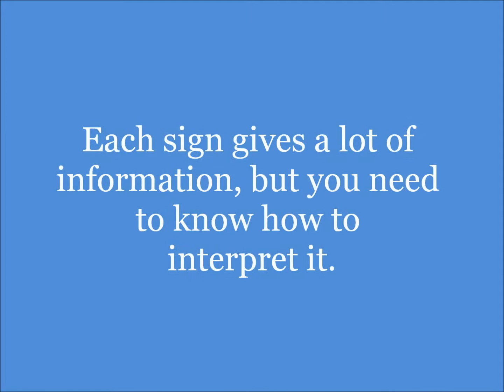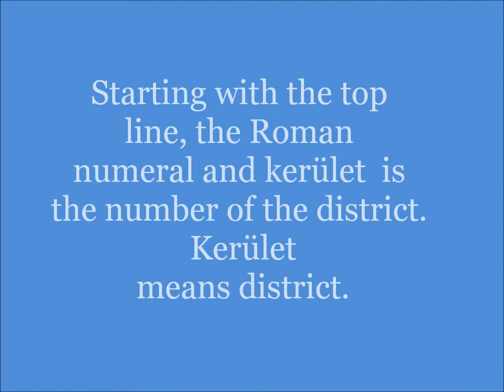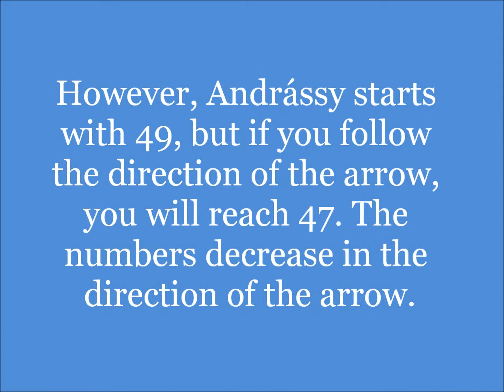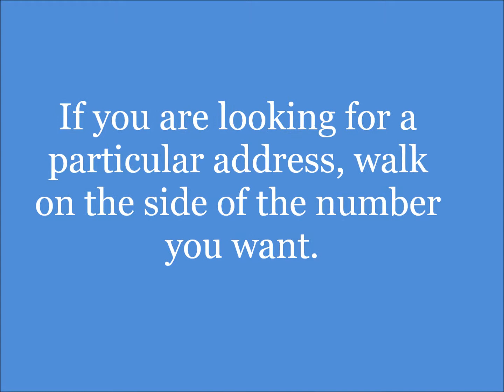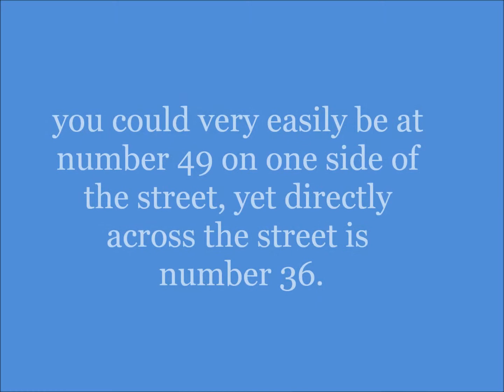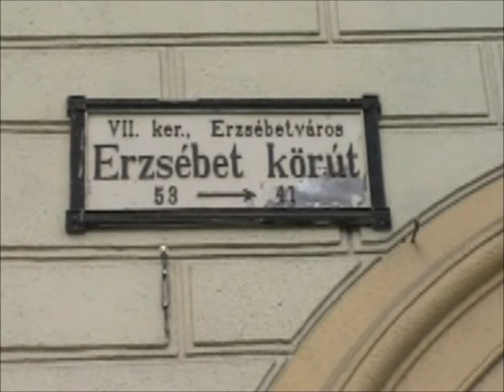Dr. James's Guide to Anatomy of a Street Sign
Budapest and Hungarian street signs have a lot of information if you know how to read them.
This is part of an on-going series of travel tips, ways to get around the city, city trivia, and places not to be missed while here.